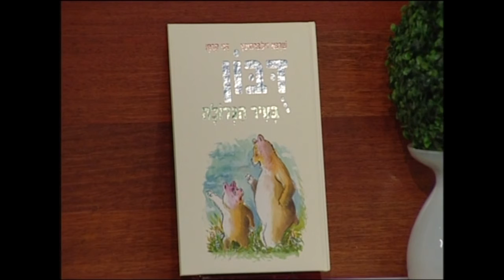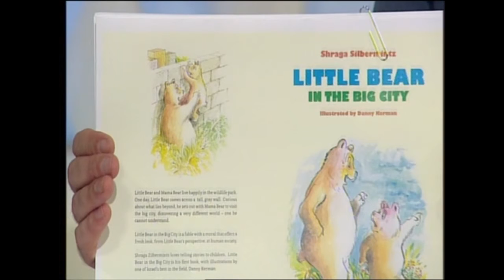שרגא זילברמינץ בראיון עם נתנאל סמריק באולפן הטלוויזיה של קונטנטו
שרגא זילברמינץ בראיון עם נתנאל סמריק באולפן הטלוויזיה של קונטנטו, בית ההוצאה לאור הבינלאומי. השידור הוא בערוץ הטלוויזיה ContentoTv , שידור גם בערוץ 10. רוצים לראות עוד סיפורים שיוצאים לאור ? מוזמנים